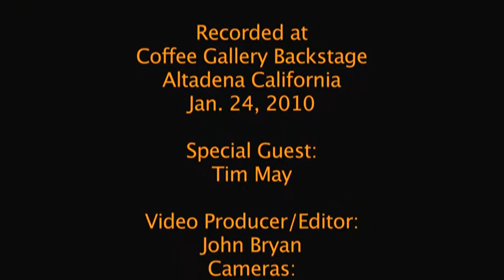The Walls of Time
‪ Murphy's Flaw performs the Bill Monroe-Peter Rowan bluegrass classic' "The Walls of Time" at a recent concert at Coffee Gallery Backstage in Altadena, CA. We were delighted to have special guest Tim May sitting in. Murphy's Flaw is: Peter Blackwelder, fiddle; John Bryan, banjo; Paul Dorn, bass; Dee Farnsworth, mando; Mike Gurzi, guitar; Uli Sinn, Dobro, and Matt Witler, mando.